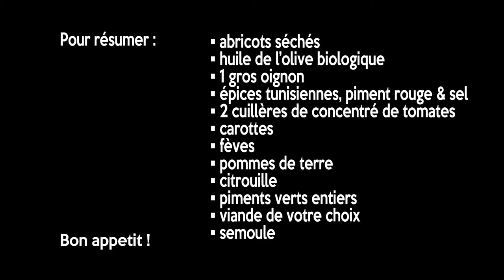Tuto - La recette du couscous aux abricots biologiques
À Majel Bel Abbes, on fait le couscous aux abricots séchés. Voici la recette point par point. La liste des ingrédients se trouve en fin de vidéo.

Réalisation : Snaps Prod
Production exécutive : Com4Dev
Agir ensemble pour le développement de l’agriculture durable - Programme suivi par la GIZ Tunisie.